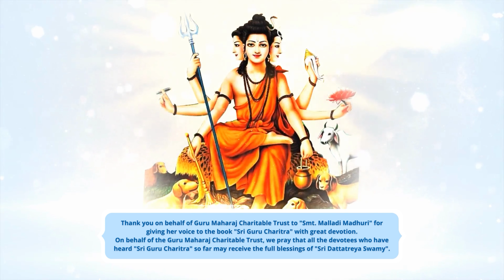GuruVani Sri Guru Charitra - Chapter 12 by Smt.Malladi Madhuri